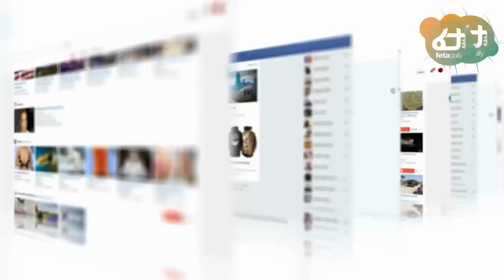Ethiopia - ባለስልጣናት ጎንደር ገብተዋል መግለጫው አስደንግጧል፣ "ባድመና ወልቃይት ይመለሳሉ" ታደሰ ወረደ፣ የሸፈተው የህወሃት ቡድን አፋር ገብቷል